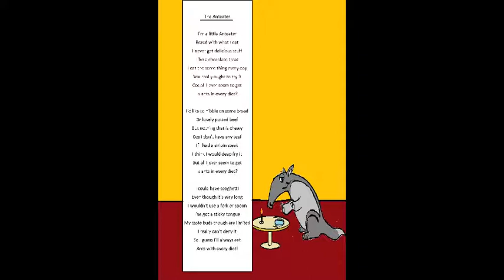The Anteater By Robert Broadbent